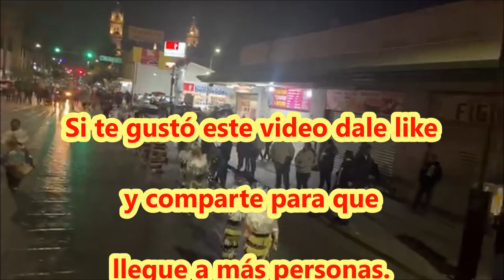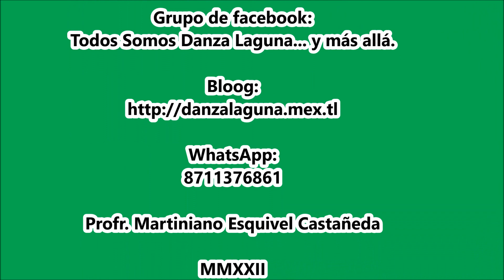(33) BLOQUE 2. BENDICIÓN DE LAS DANZAS D21 2022. TORREÓN COAH.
Bendición de Las Danzas. Torreón, Coah. 21 noviembre 2022.